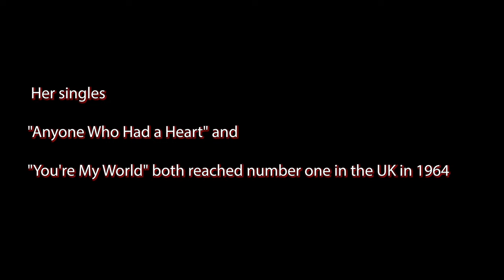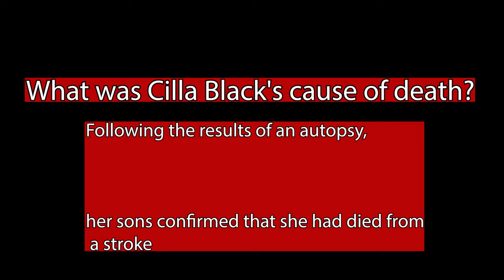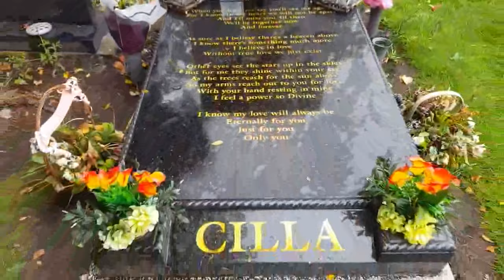Allerton Cemetery Cilla Black & Her husband Bobby Willis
Cilla Black was buried just feet from her parents’ graves with a headstone that describes her as a “devoted mother and grandmother”.

The Surprise! Surprise! star died from a stroke at her villa in Spain in August 2015 after losing her balance and falling while sunbathing, aged 72.

Cilla husband Died: 23 October 1999, Robert Willis was an English songwriter and talent manager who became the manager and eventually husband of singer Cilla Black.